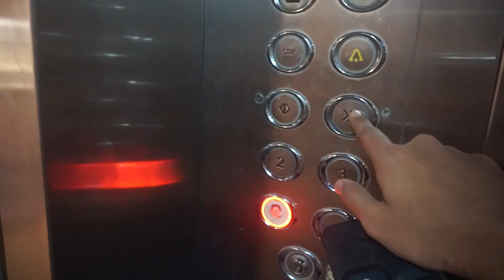Life changed after SCUBA DIVING in Andaman | EP2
As prepared to plunge into the deep blue waters of the Andaman Ocean, my heart raced with excitement and anticipation. had heard so much about the stunning underwater world that awaited me, and couldn't wait to experience it for myself.

With my scuba gear securely fastened, took my first tentative breaths and began my descent. As went deeper and deeper, the water became cooler and darker, and I could feel the pressure building in my ears.

But as soon as I saw the first glimpse of the vibrant coral reef, I knew it was all worth it. The colors were so vivid, it was as if I had stepped into a different world. Schools of fish darted past me, their scales shimmering in the sunlight, and I couldn't help but feel a sense of wonder and awe at the incredible diversity of life that surrounded me.

But eventually, it was time to resurface, and as climbed back onto the boat, knew that would never forget this incredible experience. Scuba diving in the Andaman Ocean exceeded all my expectations and felt privileged to have witnessed such a breathtaking display of natural beauty.

Laukik Kakade signing off, see you in another video!